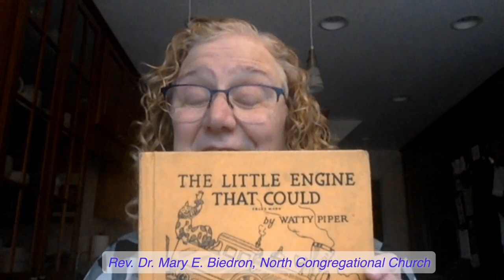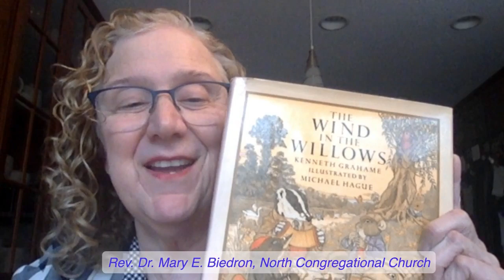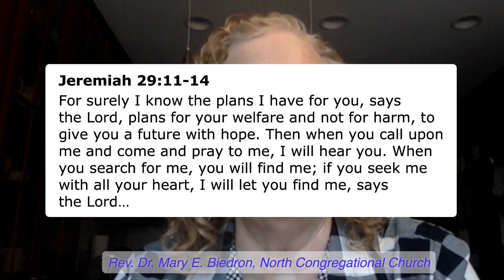Wednesday inspiration No. 6 (04/29/2020)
Rev. Biedron shares "Stories of Hope".